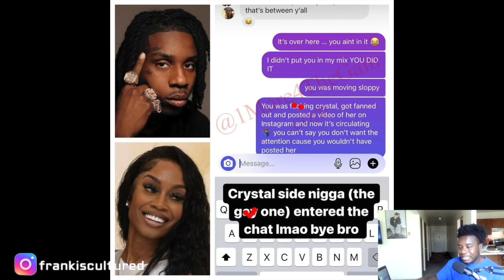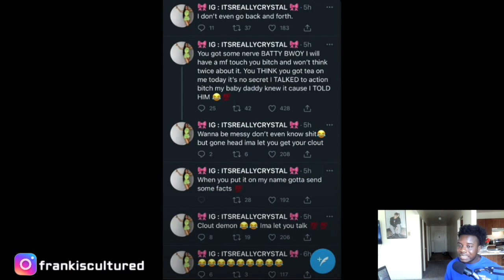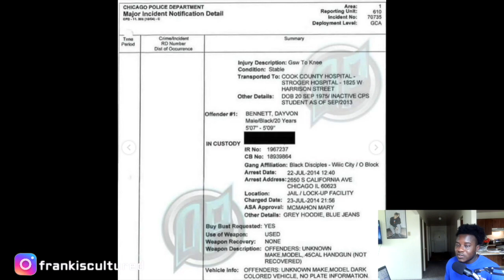POLO G'S GIRLFRIEND ALLEGEDELY CHEATED ON HIM & KING VON IS REVEALED AS KI'S SHOOTER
Polo G's girlfriend/baby mom was seen on video with another man who isn't Polo G in a car and was exposed by her ex best friend. Also there is other evidence of her allegedly cheating as well which is very surprising. King Von has also been released as the lead shooter in the case against Gakirah Barnes. May the both of them Rest In Peace and I believe this was ignorant move by the police to release these documents to the public.